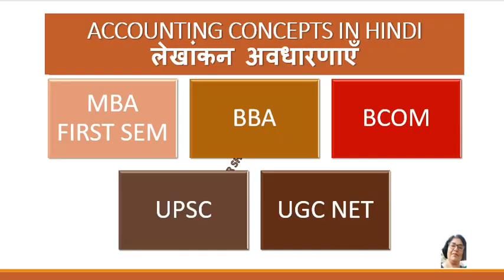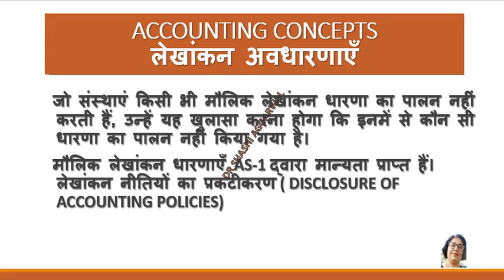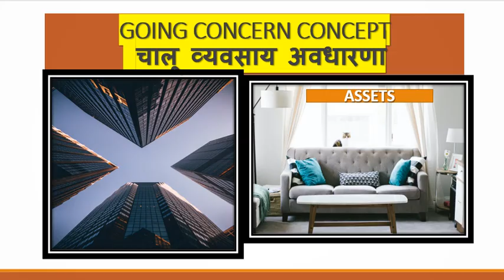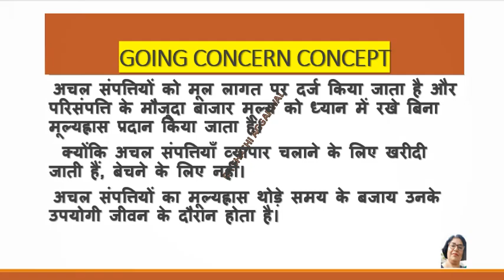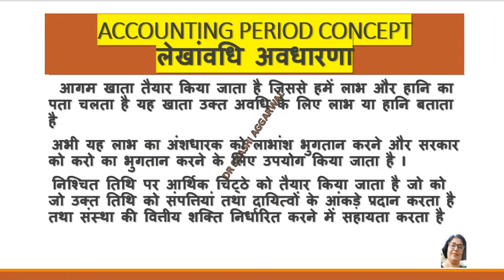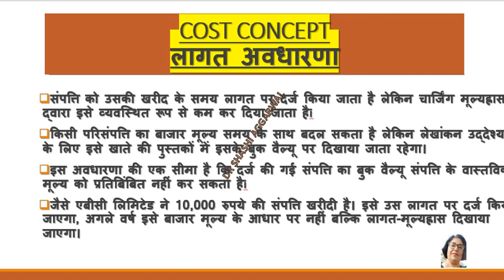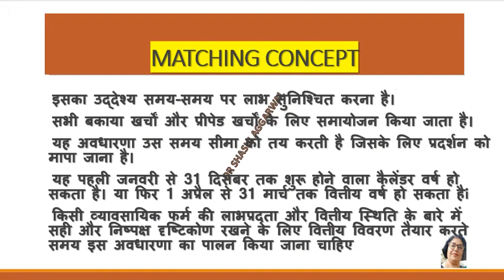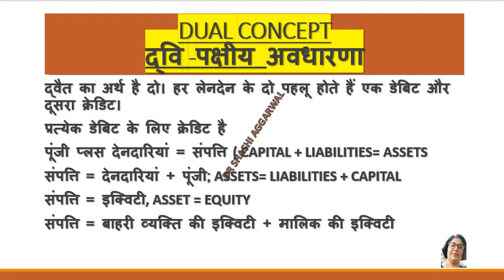ACCOUNTING CONCEPTS IN HINDI /लेखांकन अवधारणाएँ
ACCOUNTING CONCEPTS ARE EXPLAINED IN HINDI.
LINK FOR TELEGRAM GROUP IT PROVIDE VIDEOS RELATED TO COMMERCE/ECONOMICS AND MANAGEMENT. IT PROVIDES VIDEO IN ENGLISH,HINDI AND PUNJABI.